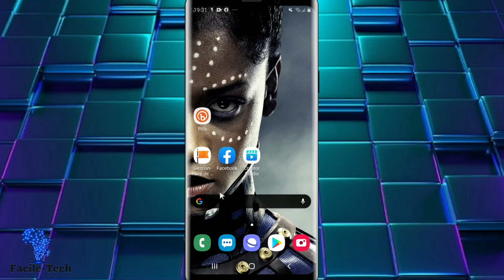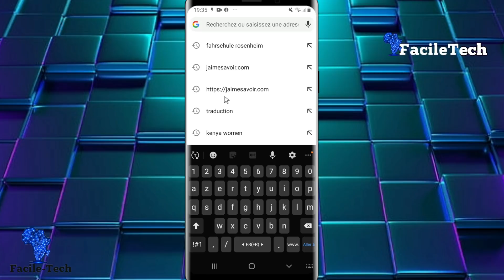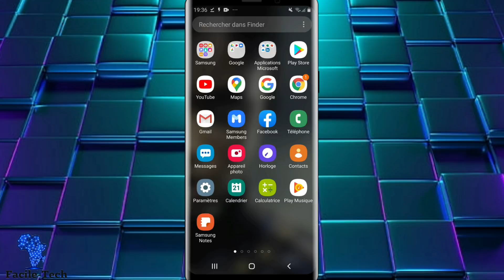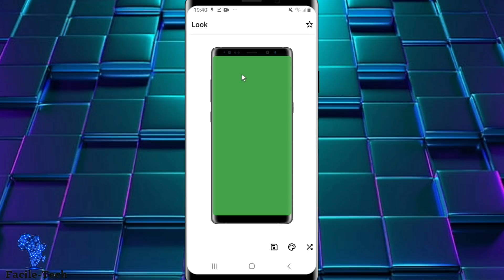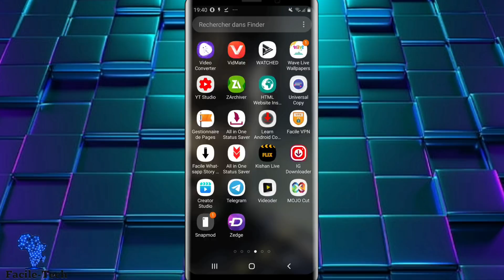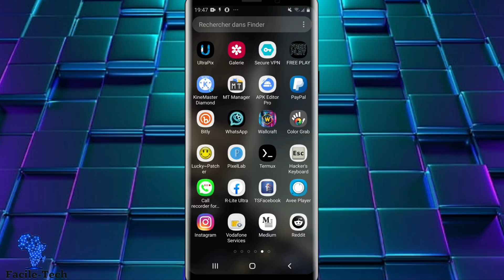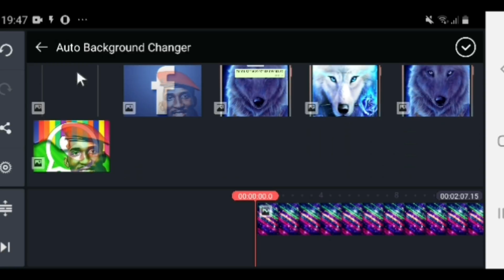Comment faire vos propres images PNG des téléphones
Cette vidéo est un Tutoriel où je montre comment faire ses propres images png des téléphones pour les différents montages vidéo ou images.